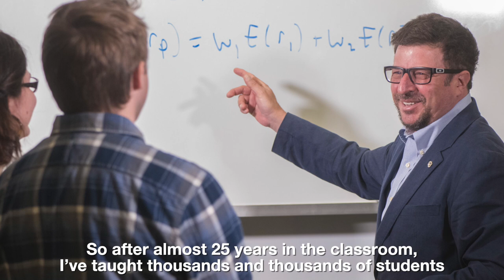Dave Gross for CU Regent - Assembly Video (2 minutes)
An Introduction Video for County Assemblies, but shorter